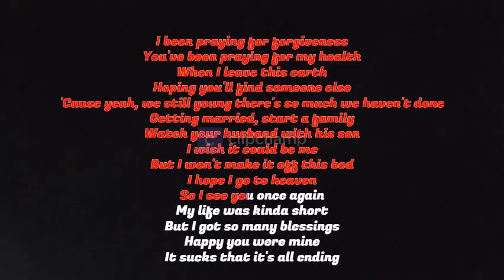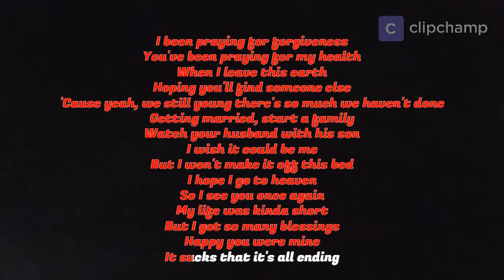otterpop - don't go to bed/one day i'll be fine - DEATH BED-POWFU ( COVER )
I JUST STARTED RAPING AND I GUESS MISSED 1 BEAT ,Recorded this on my phone and mixed and mastered . WELL I JUST DID FOR SOMEONE SPECIAL TO ME HOPE U GUYS ENJOYED

snap fardeen_k27

ENJOY   WILL Make my own rap in proper studio